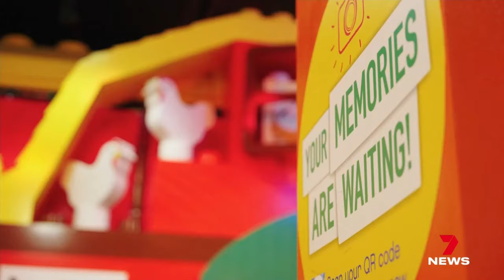Melbourne's ultimate school holiday guide - What to do on a budget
Victoria's school holidays are underway, and our attractions and festivals are embracing the winter chill.

There are events designed to entertain and tire out the kids, both before and after dark.

7NEWS combines the trusted and powerful news brands including Sunrise, The Morning Show, The Latest, and 7NEWS.com.au, delivering unique, engaging and continuous coverage on the issues that matter most to Australians. Watch 7 News Australia full broadcasts and full episodes nightly at 6pm and weekdays at 11:30am and 4pm on Channel 7 and 7plus.